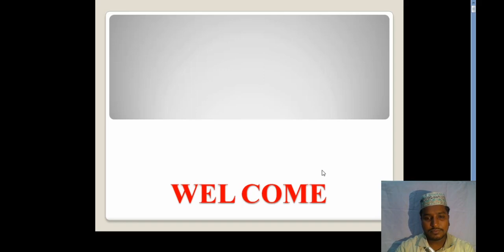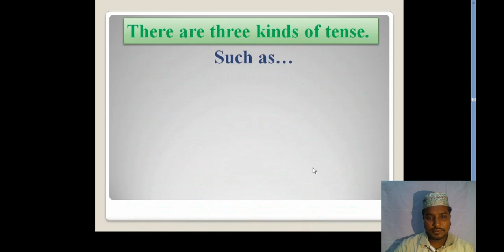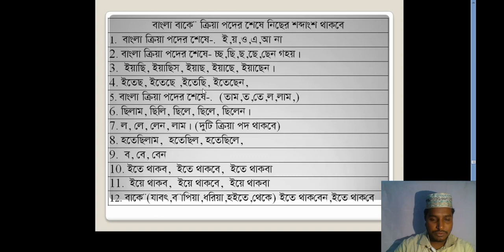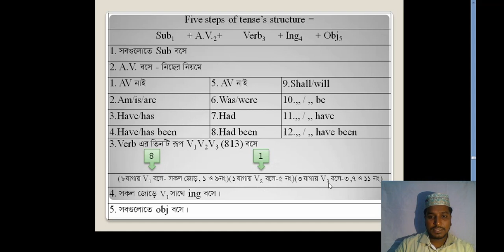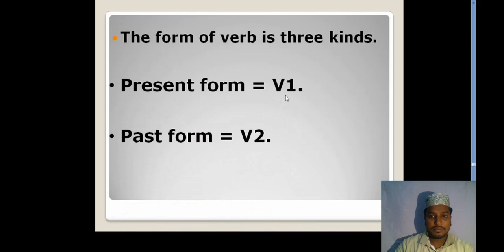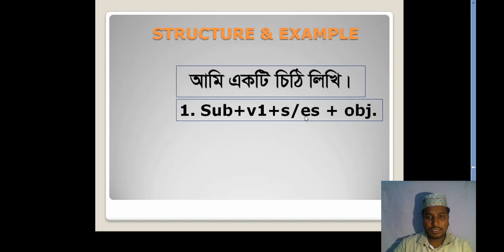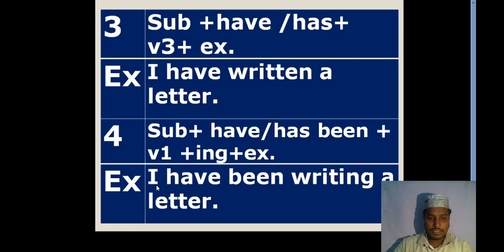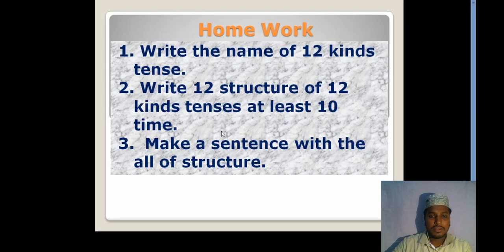Tense | Easy technique to learn tense | Part - 1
Easy technique to learn tense. There are three class about tense. I suggest to see my all video.